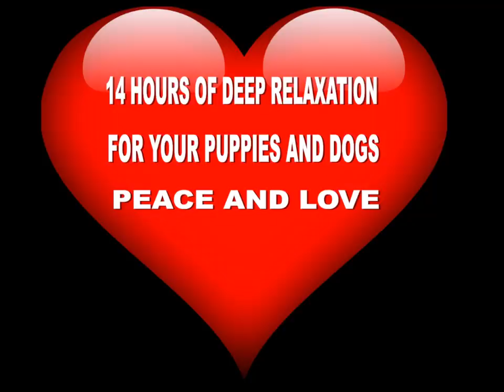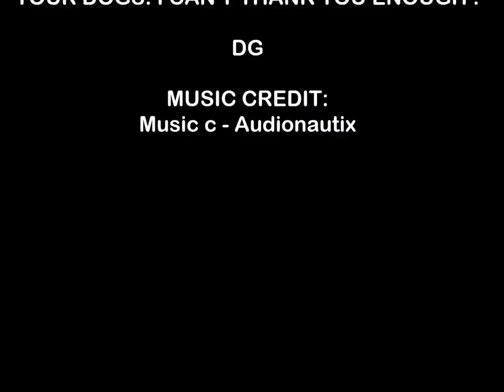14 Hours For Puppies and Dogs Who Suffer Anxiety, Loneliness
This is one of the longest music videos I have ever made created to help those who are away from home for a long time. This video can be for puppies 0-2 years or adult dogs who  suffer from anxiety separation, loneliness and from boredom and may chew or get in to the bad habit mode whatever the case maybe. Hopefully the length of this video will be what some folks need. It is a beautiful tonal piece that should help most dogs .Of course this is always my goal. This video tested very with my own 3 dogs and it is a loop of a very beautiful music. This music vide was simply for separation anxiety when you are going to be away for a long period of time or bedtime as it shouldn't take very long for your dog to be in relaxed mode and then sleep mode.
I have to stress sometimes we get a great response the first time with the music video from our comments that we have read, but sometimes certain dogs need the love and mercy before the music and may need to hear the music as many times as it takes. Remember you are training your dog to relax. Patience and TLC is key believe it or not we have a few people who try it once and if it doesn't work, their done and they give up.